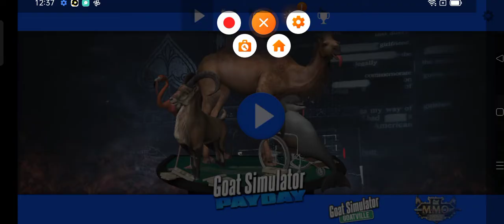Goat Payday Gameplay+Unlock Goats or Gazelle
It's not a goat it's a Gazelle